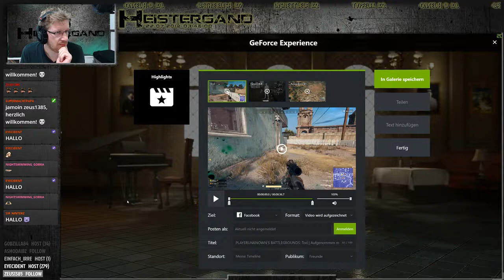HALLO! - Eyeci hostet mich, ich bin leicht überfordert, ...und HALLO!